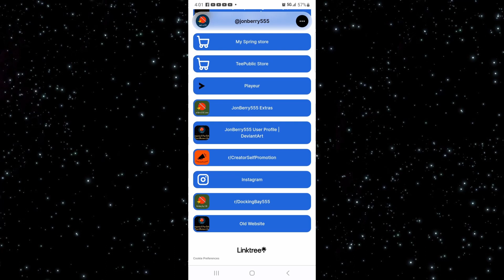Loki Season 2 Episode 6 Glorious Purpose REVIEW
My review of Loki Season 2 Episode 6 'Glorious Purpose.'

Loki [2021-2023] created by Micheal Waldron for Marvel Studios.

This video/review was created during the 2023 WGA and SAG-AFTRA strikes. Without the labor of the writers and actors currently on strike the films and movies we enjoy would not be possible.